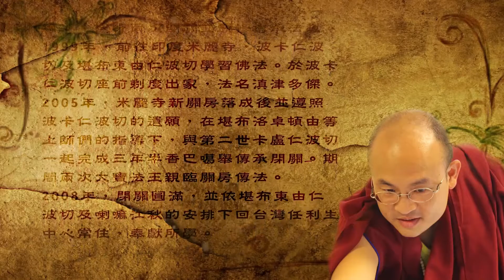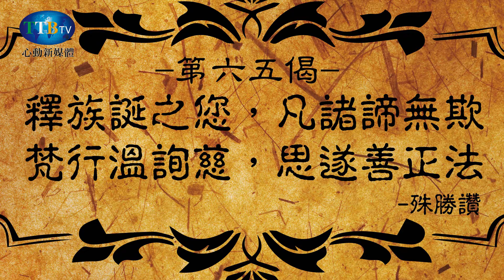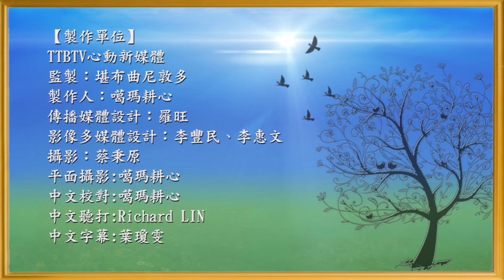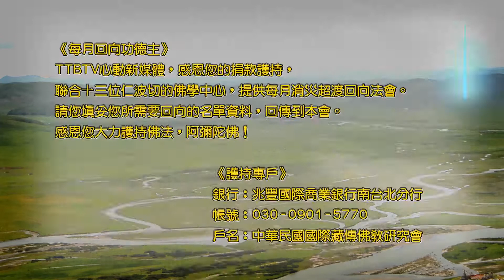喇嘛滇津多傑 【殊勝讚29】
指導上師:喇嘛滇津多傑
印度的宗教非常的複雜，在佛陀涅槃之後，佛法跟印度當時其它的宗教有了競爭與融合，甚至把佛陀視為印度眾多神祇當中之一。隨著歷史的演進，出現了改變的身影，靠著這兩位的努力，創造了現今流傳的殊勝讚以及勝出天神讚…。